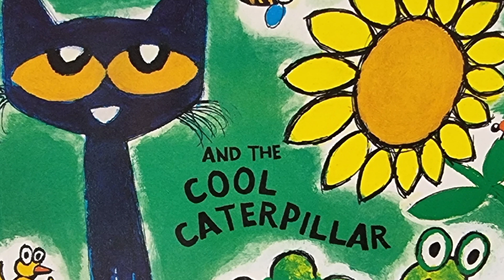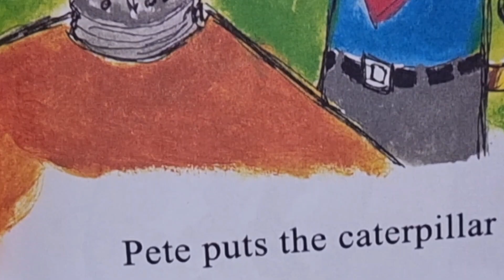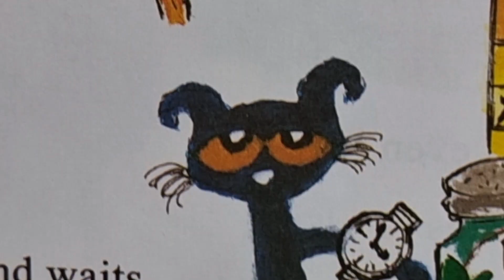[영어그림책 PictureBook PeteTheCatBook]